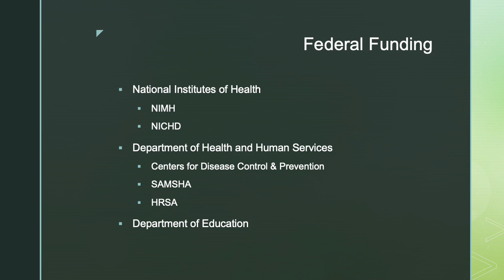hdfs 607 lecture infrastructure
Lecture on Prevention Science Infrastructure by Professor Susan Hepburn, CSU.